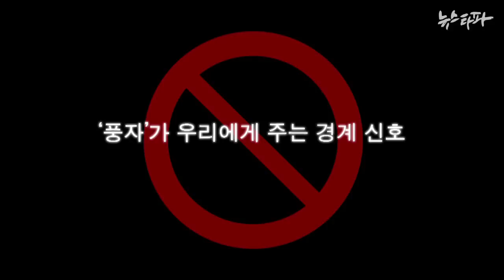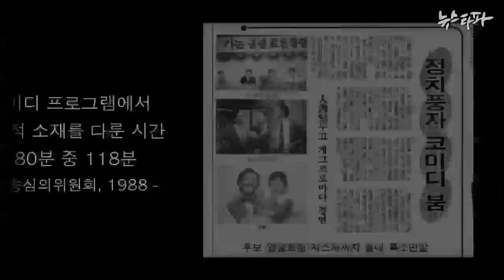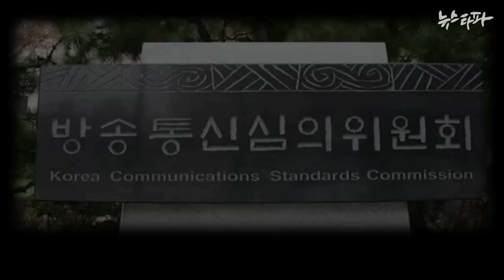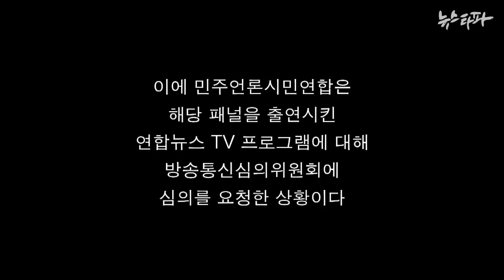뉴스타파 김진혁 미니다큐 Five minutes - 풍자가 우리에게 주는 경계 신호(2015.7.15)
87년 민주화 항쟁을 기점으로 많은 인기를 끌었던 '정치 풍자' 프로그램. 하지만 2008년 이명박 정권이 들어선 이 후 서서히 퇴조하기 시작합니다. 박근혜 정권 들어서 코미디와 예능 프로그램이 '품위 유지'와 '객관성'을 이유로 징계를 받기도 했습니다. 반면 종편에서 제작하는 시사 프로그램에서는 '막말'이 난무하고 있습니다.